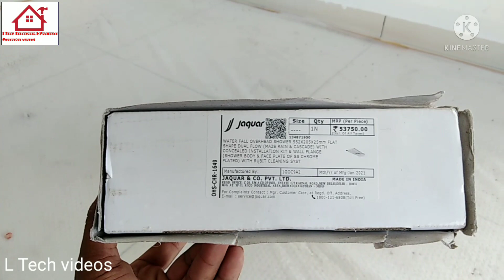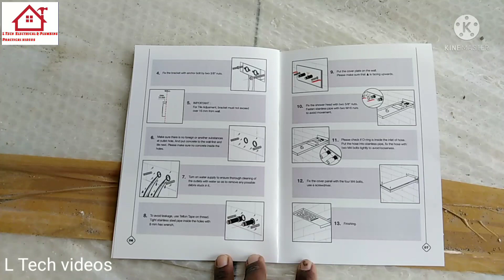Water Fall overhead shower (Jaquar OSH-CHR-1649) plumbing work in malayalam